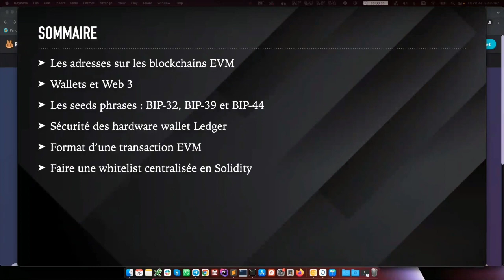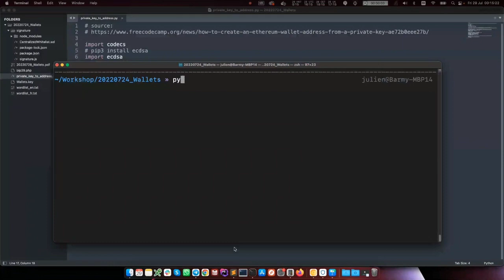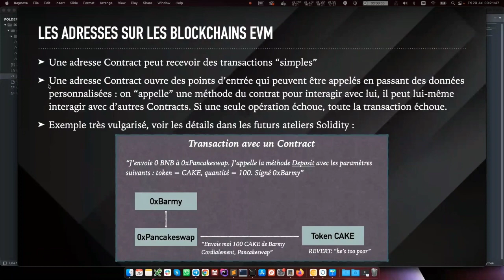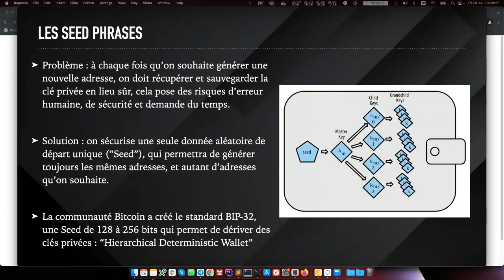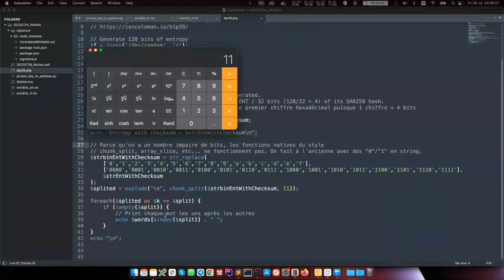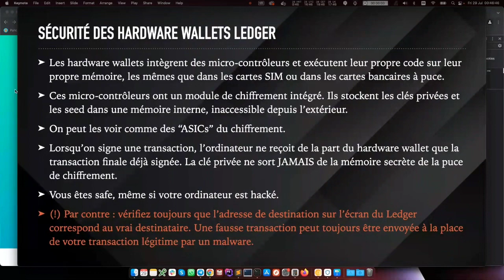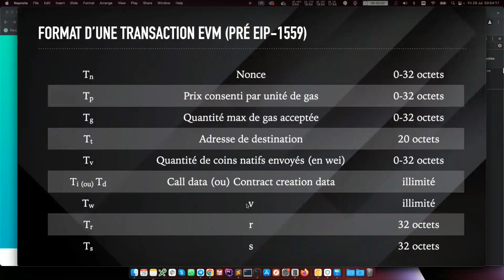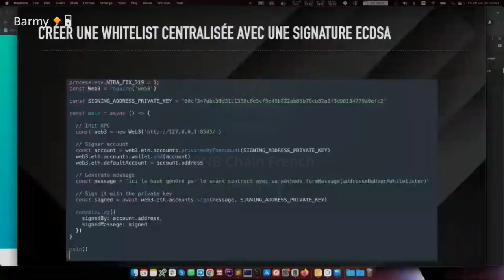MOOC 1 - Tout sur les wallets, des bases à l'implémentation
Dès nos premiers pas dans la crypto nous entendons parler d'adresses, de signatures, de clés. Nous savons tous que ça existe mais pour beaucoup il s'agit d'une boîte noire mathématique qui effraie.

En réalité, les cryptos utilisent des algorithmes de chiffrement qui sont présents partout dans nos vies sans même que nous nous en rendions compte, et c'est pour cela que cet écosystème est capable de concentrer autant de "confiance" au sens informatique du terme.

Que se cache-t-il vraiment derrière tous ces mots ?

Dans ce MOOC nous revenons sur toutes ces subtilités et tentons de les vulgariser, des concepts de base pour le grand public jusqu'aux détails techniques adressés aux développeurs.